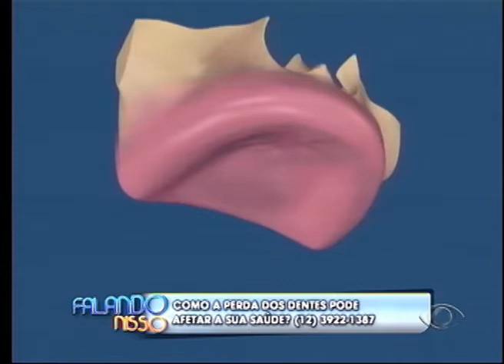FALANDO NISSO 23 04 2015 PARTE 02